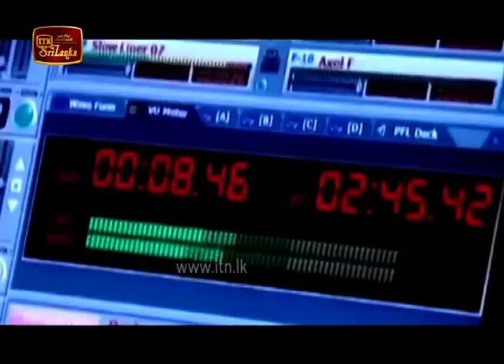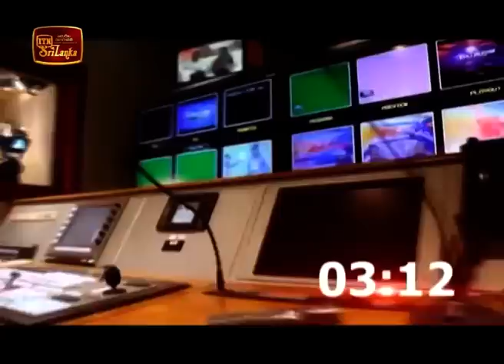ITN News 2020-02-03 | 06.30 PM